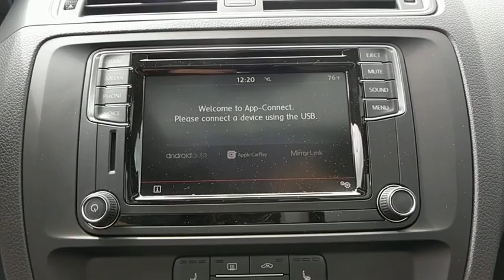2017 Volkswagen Jetta Baltimore, Catonsville, Laurel, Silver Spring, Glen Burnie MD V70539